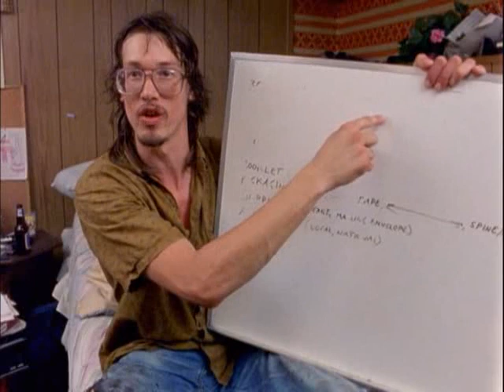number crunching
life's hard for an artist